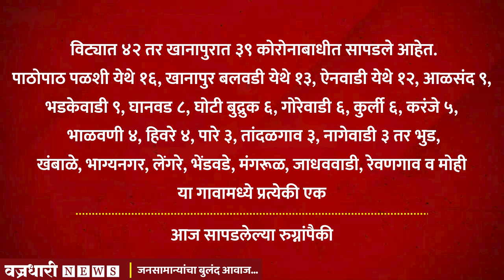आज तालुक्यात २०८ तर विट्यात ४२ व खानापुरात ३९ रुग्ण सापडले